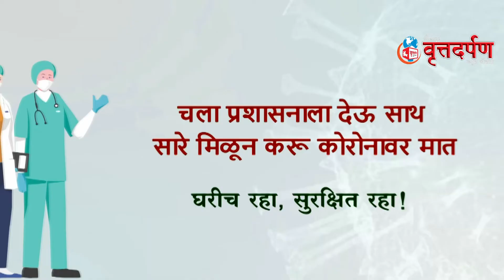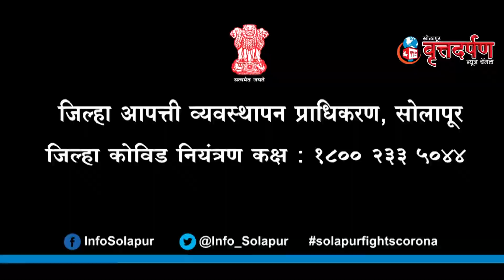कोरोना विषाणूच्या लढाईत प्रत्येक नागरिकाचे योगदान हवं आहे -पालकमंत्री दत्तात्रय भरणे